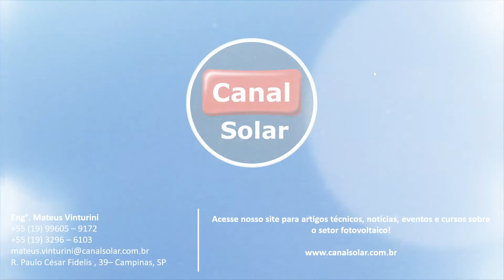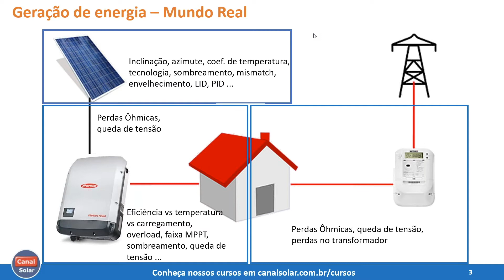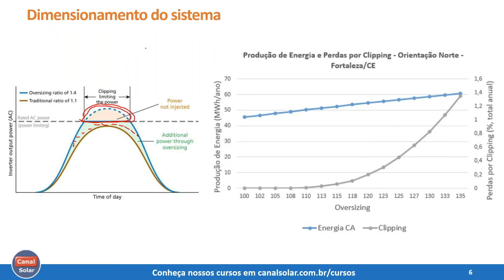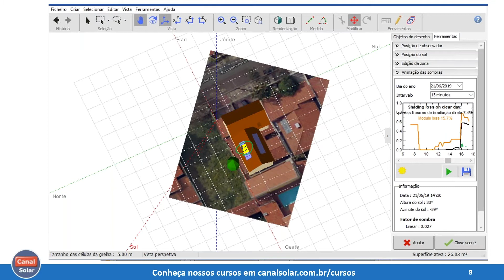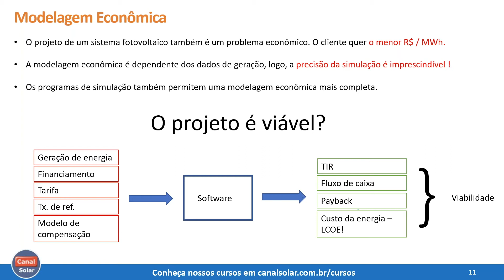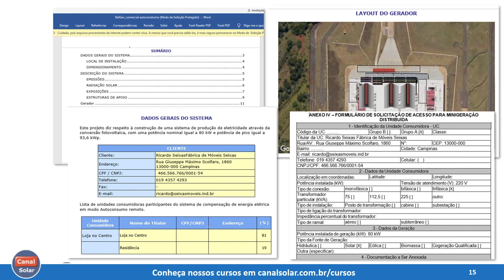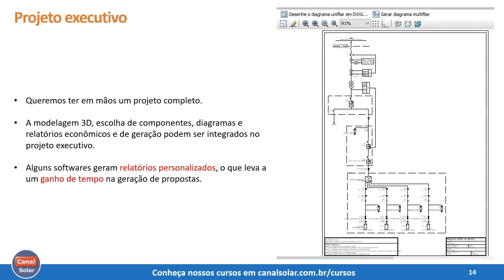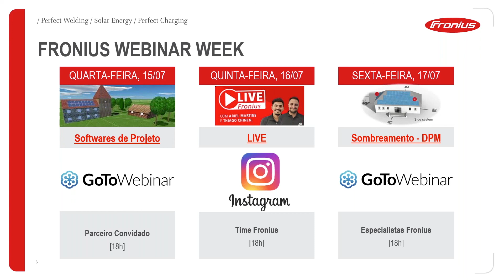Webinar SE: Desafios dos Instaladores com Luis VoltMax (BRA)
Neste webinar abordamos os principais desafios técnicos e comerciais dos instaladores